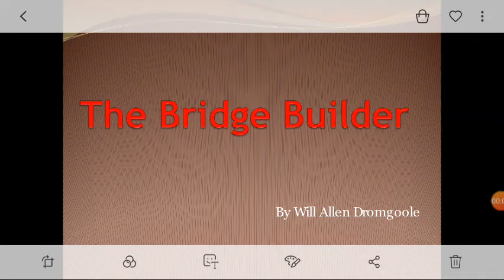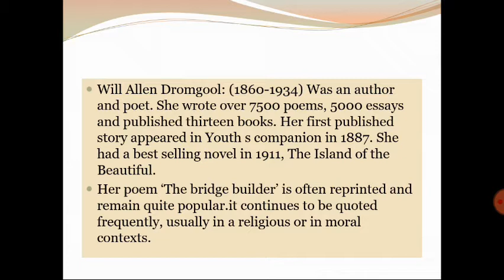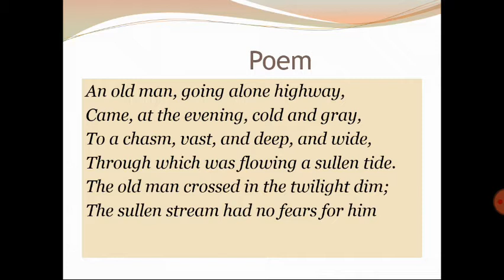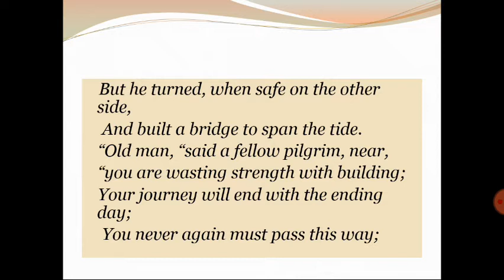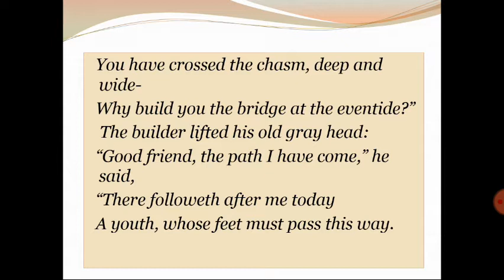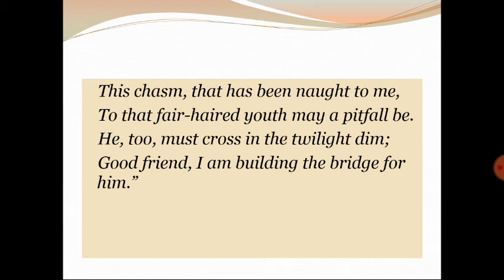The Bridge Builder class 10 MP board Chapter 18 Special English